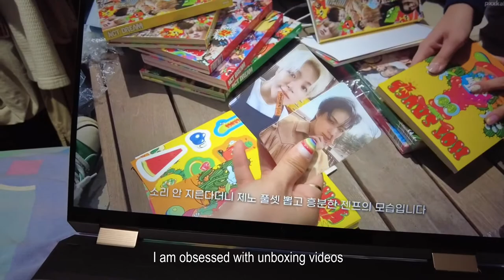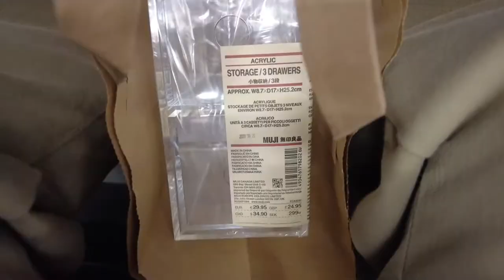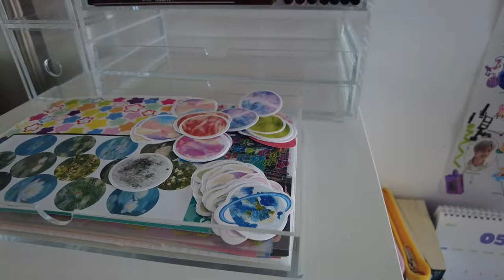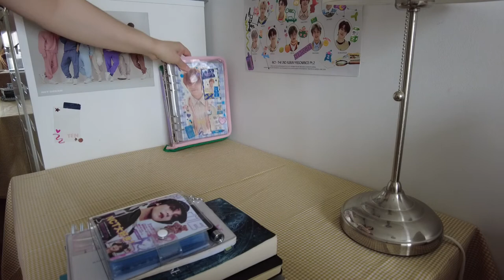[nctzen vlog] life of a foreign fan • 7Dream comeback • Desk area decoration • 시즈니브이로그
It does not drive you crazy waiting for so long for the albums at every comeback??;;;;;; I am not that impatient usually but for 7dream I am going a little crazy haha